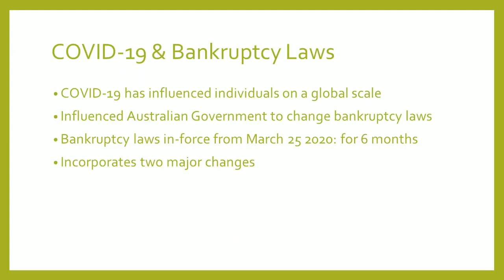Changes to Bankruptcy Laws - COVID 19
RC & Co Lawyers - Laws Update by Ms. Rochelle Castro